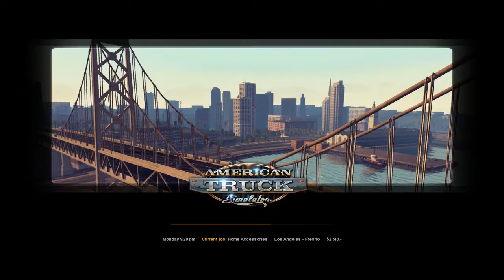Basement Quality - American Truck Simulator (Part 2/2)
Taha, Pat, and Nathan drive optimus prime to death

if there is no path we will make one ourselves. row row